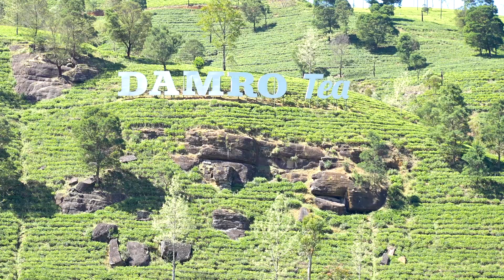VOYAGE AU SRI LANKA, HIRU SANDU VILLA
la villa que j'ai louée au Sri Lanka était encore plus merveilleuse que je ne l'ai décrite auparavant. En plus de sa vue imprenable sur la mer et de sa décoration sophistiquée, l'équipe sur place était incroyablement serviable et amicale. Ils ont fait en sorte que je me sente à l'aise dès mon arrivée, et leur cuisine était exceptionnelle. Chaque repas était délicieux, frais et préparé avec soin.

Et il y a encore mieux : la plage juste en face de la villa était incroyablement belle, sans rochers ni obstacles. J'ai pu me baigner et nager en toute sécurité dans l'océan chaud et limpide, ce qui a encore amélioré mon expérience de vacances.

Je ne pourrai jamais assez recommander cette villa pour ceux qui cherchent à se ressourcer et à se détendre dans un environnement luxueux et calme, avec un service exceptionnel et une vue imprenable sur l'océan.